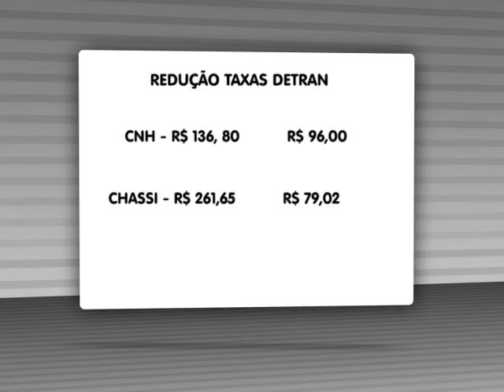Projeto de lei prevê redução de taxas do Detran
Tramita na Assembleia Legislativa do Piauí projeto de lei que prevê a redução de várias taxas impostas pelo Departamento Estadual de Trânsito. Confira as taxas na reportagem de Gerson Rezende e François Pereira, com a participação de Ismar Marques, Tony Costa e José Nascimento, além de Samuel Oliveira.